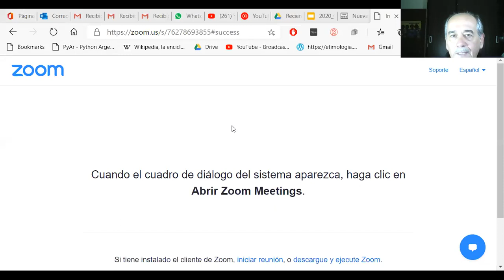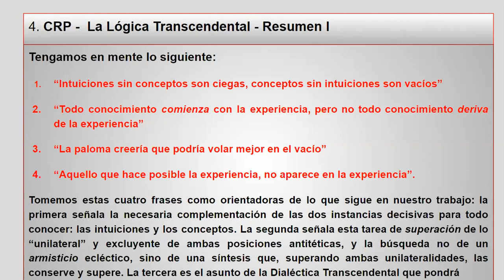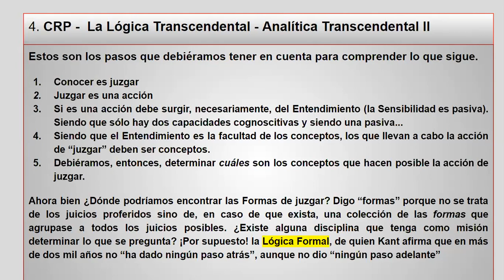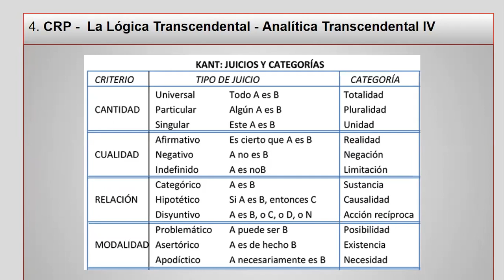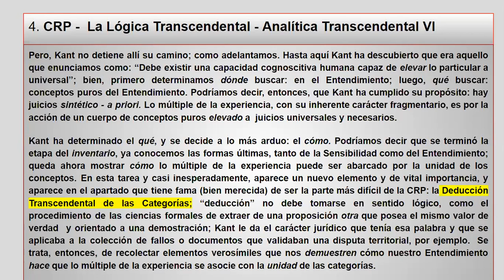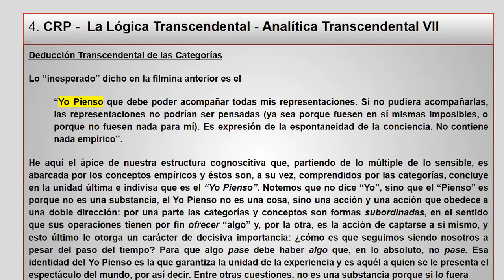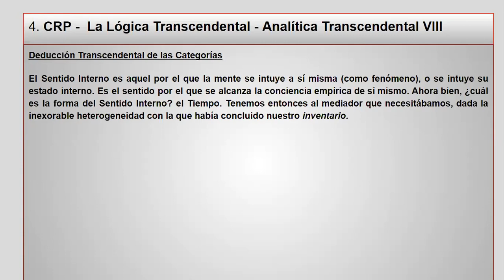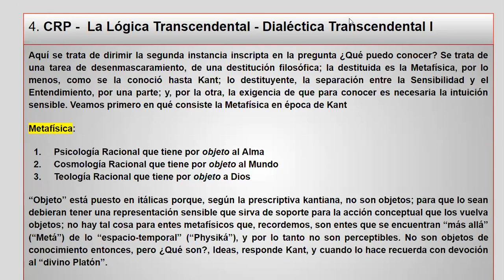2020 06 10 Kant 3º Clase Eduardo P Osswald